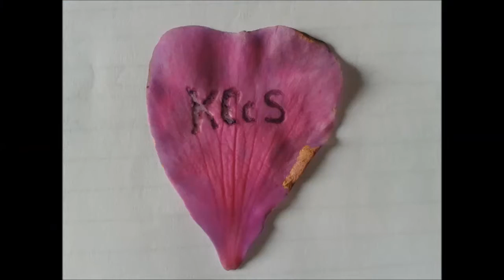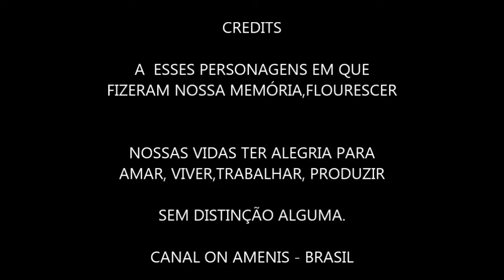CHALANA e COLCHA DE RETALHOS DUO CIRIEMA - NOSSA MEMORIA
HOMENAGEM A CULTURA DE RAIZ, E POSSE DA MINISTRA DA CULTURA DO BRASIL : REGINA DUARTE . E DA VISÃO DO PRESIDENTE: JAIR BOLSONARO E SUA EQUIPE, VISANDO CULTIVAR, PROMOVER, VALORES AS NOSSAS FAMÍLIAS E FUTURARAS GERAÇÕES. - Jorge Amenis Kokipê .